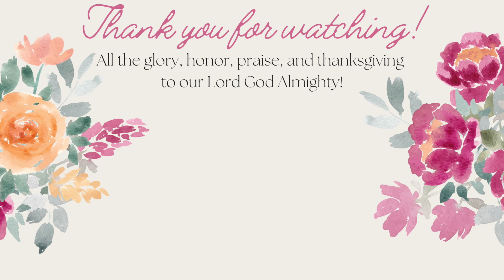Our Thanksgiving Table 2023, Celebrating 2 Years in Our New Home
Hello, everyone!

I hope you had a blessed Thanksgiving with those you love. In this new video, I will show you how I set our Thanksgiving table and tell you a story of God's faithfulness.

 / serpentsoundstudios
Music powered by BreakingCopyright:

 / keysofmoon

 / keysofmoonmusic
 • 🏛️ Classical Romantic Piano (Royalty ...

🛒 For commercial use you have to buy a license.

 / scandinavianz